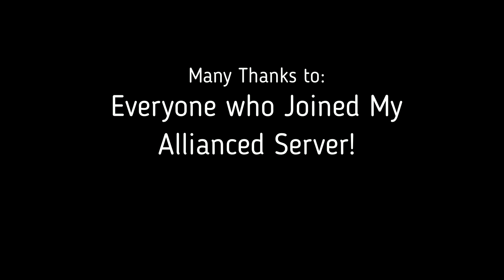Glitterbeard Song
Thank you for supporting my channel by watching this video!
Please note with my budgeting videos I get paid once a month, so you might see a minimum of 2 videos a month surrounding budgeting or grocery hauls..
I’m trying to mix things up a little bit and there will be gaming content thrown into the mix every so often.
If you want a video on anything else please feel free to let me know, I am always looking for new ideas.